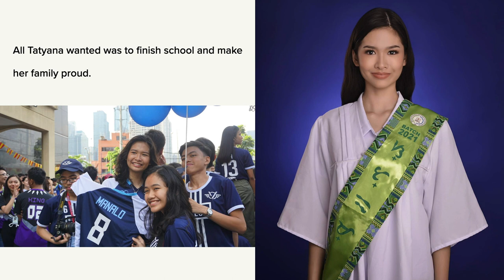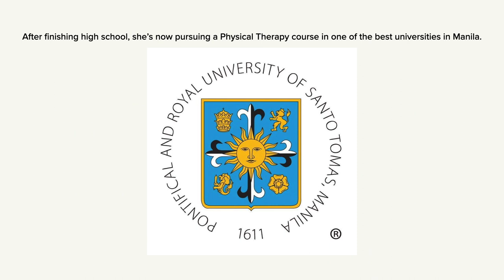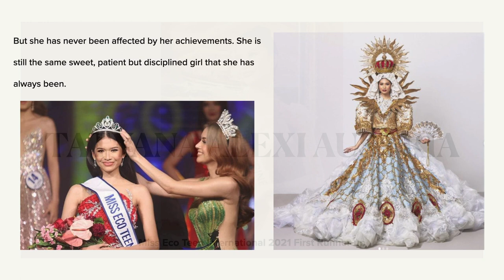Interview w/ TATYANA ALEXI AUSTRIA, Miss Eco Teen International 2021 First Runner up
This is Tatyana Alexi Austria, Miss Eco Teen Philippines 2021 and Miss Eco Teen International 2021 first runner-up. She's a student and a model. Enjoy watching!